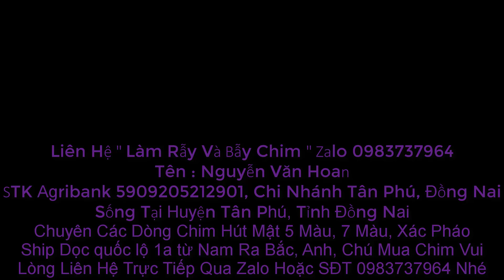Chim Hút Mật Các Loại Ngày 22/2/2022 (5 màu, 7 màu, xác pháo...)